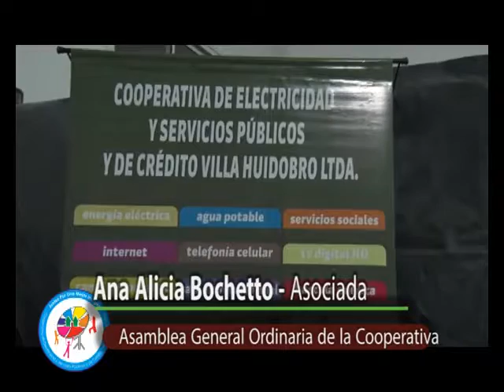ASAMBLEA COOPERATIVA - ANALICIA BOCHETTO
La Cooperativa de Electricidad y Servicios Públicos y de Crédito Villa Huidobro Ltda. celebró la Asamblea General Ordinaria donde se expusieron la Memoria, Balance y Cuadros de Resultados junto al Segundo Balance Social Cooperativo.
Juan Manuel Eula y Matías Sastre, Presidente del Consejo y Secretario del Consejo de Administración respectivamente, expusieron la Memoria y el Segundo Balance Social Cooperativo; mientras que la Cdra. Mónica Comelli expuso detalladamente el Balance y los Cuadros de Resultados.
El cierre del Ejercicio arrojó un saldo positivo que superó los 200 mil pesos.

SOLICITUD DE EXTENSIÓN DE LA RED DE AGUA
Durante la Asamblea una familia en representación de vecinos que viven en la Manzana 6 que se encuentra en Barrio Norte, solicitó la extensión de la red de agua hacia ese sector por lo que el Ing. Julio Allais manifestó que la obra está proyectada para realizarse como así también está previsto llegar a otros sectores de la localidad con el servicio.

PARTICIPACIÓN DE ASOCIADOS
Lamentablemente la concurrencia de asociados fue escasa, un denominador común en cada Asamblea que realiza la Cooperativa de Electricidad.
La TV Cooperativa dialogó con Analicia Bochetto quien si participó activamente de la Asamblea y realizó consultas sobre los distintos puntos que fueron tratados en la Asamblea como así también del funcionamiento de algunos servicios que presta la Cooperativa a todos sus asociados.